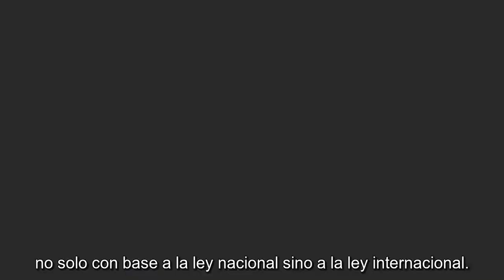"We have to tell the real stories of people fleeing from Central America"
Experts discussed the the new executive order designed to limit asylum in the United States. Hear reflections from U.S. Representative James McGovern (MA-2) and Óscar Chacón, executive director of Alianza Americas, at the 2018 National Leadership Assembly.